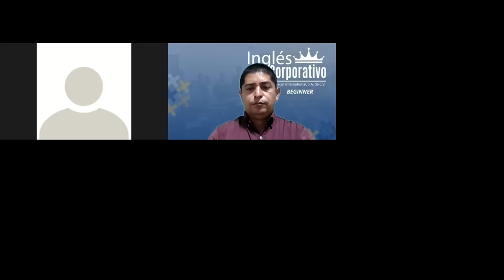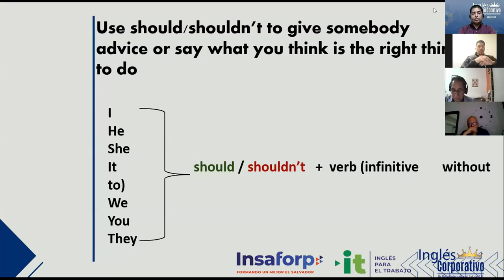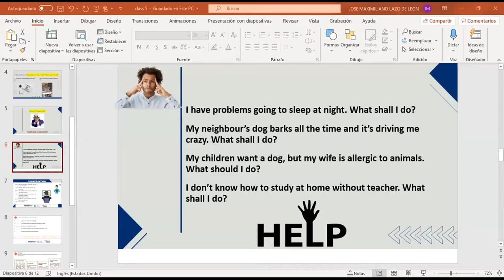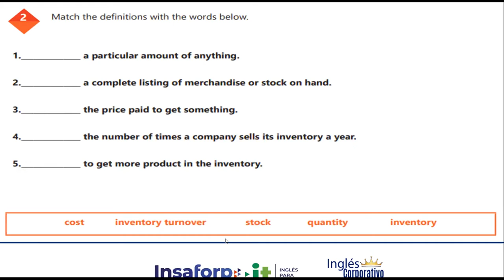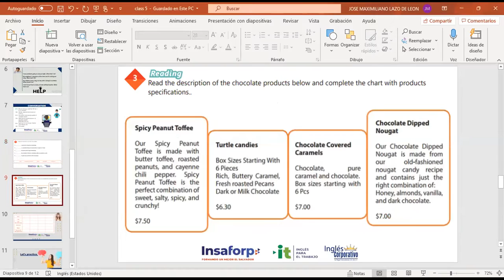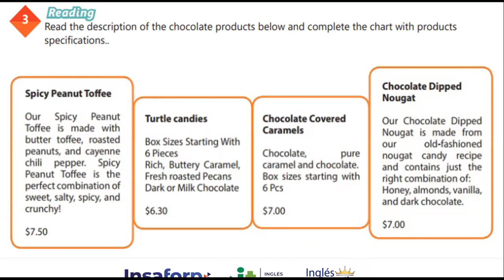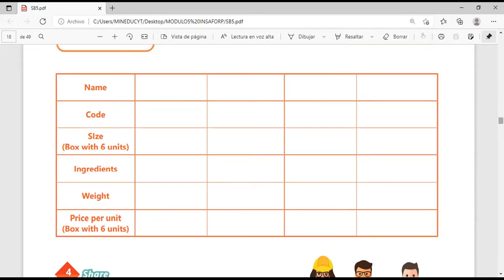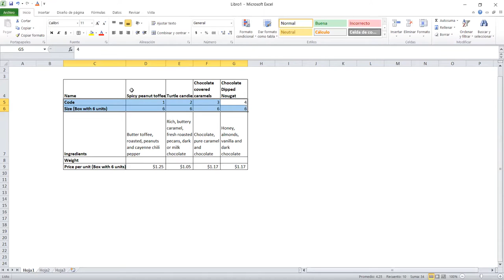Inglés Corporativo-Videoconferencia #5 Vocabulary practice.